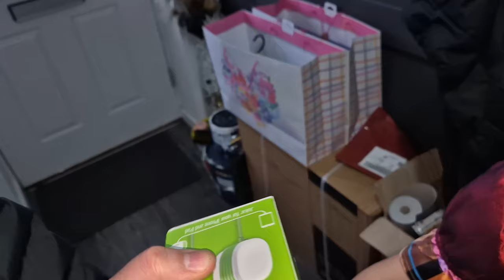World Book Day 2024 - Day In The Life Vlog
It's World Book Day 2024, and Chloe goes to School dressed up as Miss Hatter!!

All shot on an iPhone 14 Pro Max